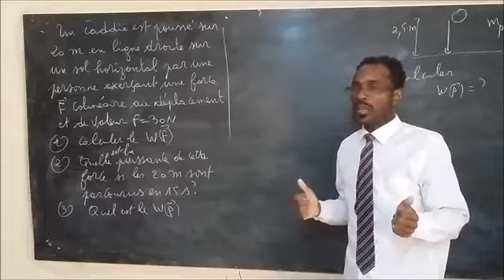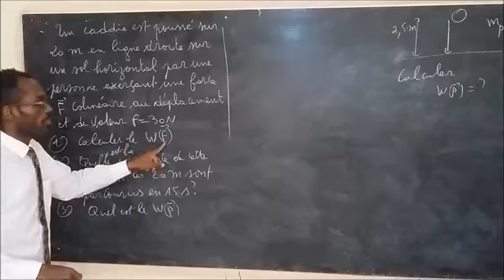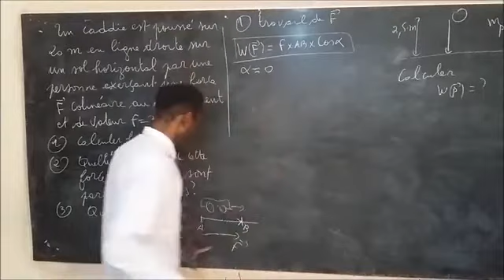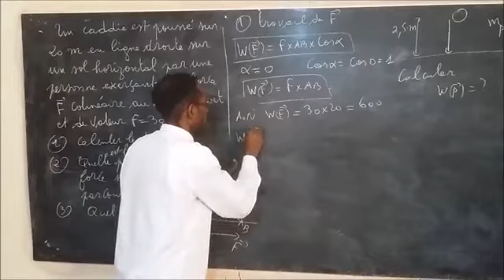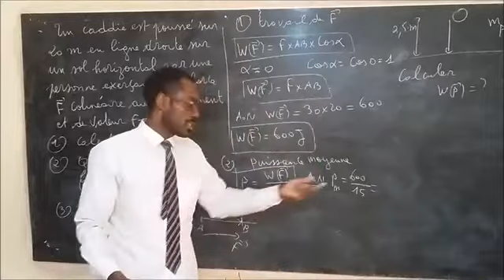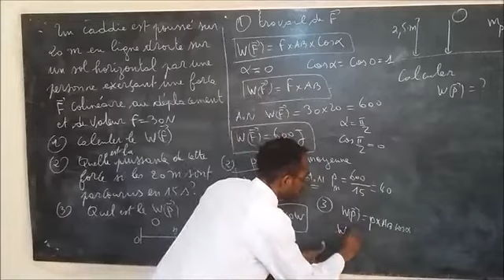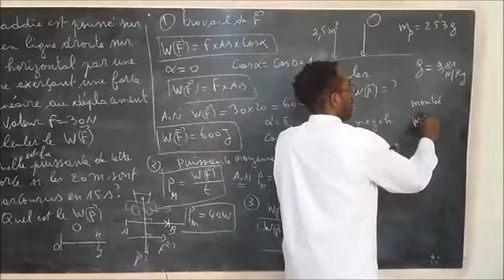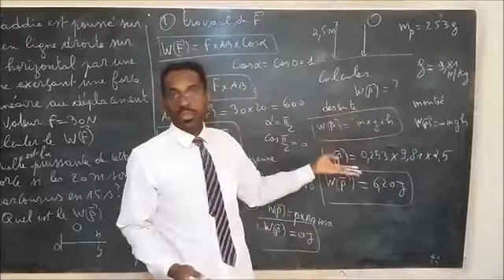TRAVAIL D'UNE FORCE CONSTANTE (CAS DU POIDS ) : EXERCICES CORRIGÉS